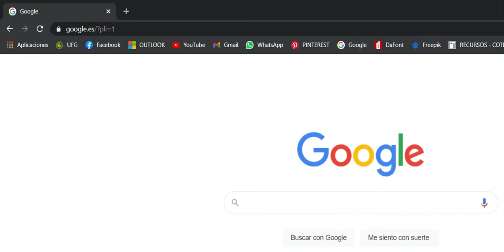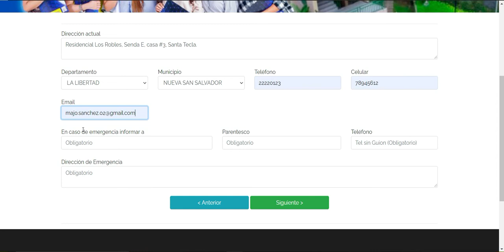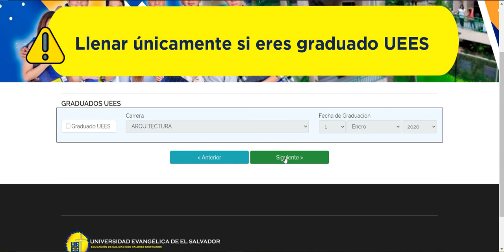Tutorial Formulario Nuevo Ingreso ciclo 01 2021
En este vídeo, te mostramos la forma correcta de completar el Formulario de Nuevo Ingreso de la UEES para Ciclo 01-2021 🙌